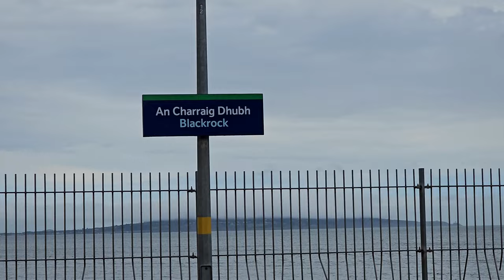RPSI 'Dublin Riviera' 24/09/23 with steam loco No.131 and retro liveried No.073